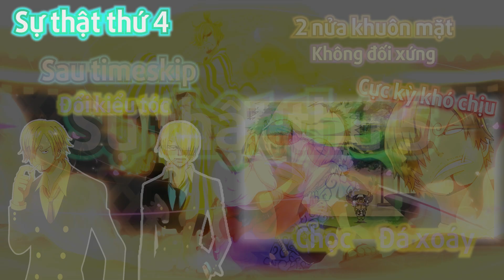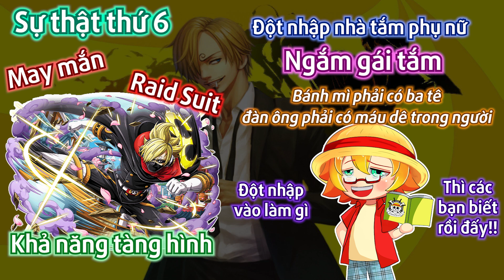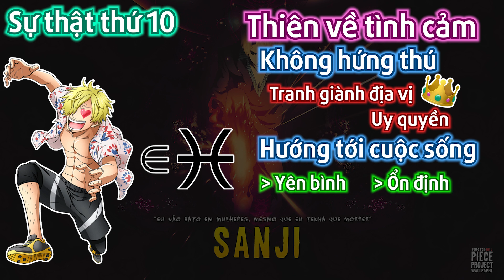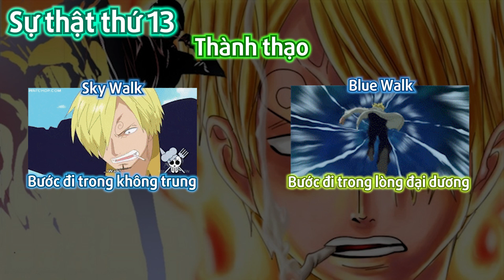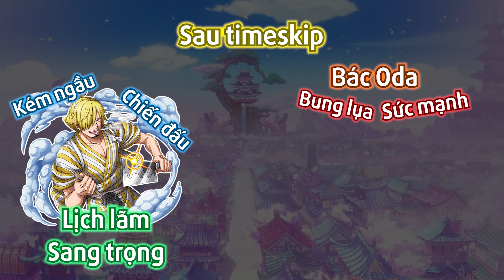Top 20 Sự Thật Về Sanji: Nhìn Đời Bằng 1 Con Mắt Nhưng Luôn Thấu Số Đo 3 Vòng Của Chị Em One Piece